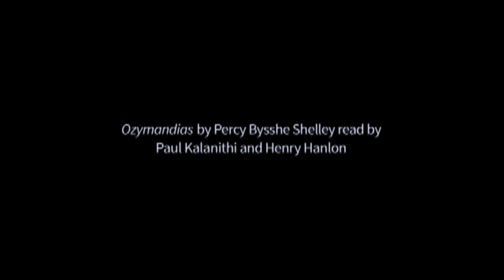kalanithi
the great man paul kalanithi